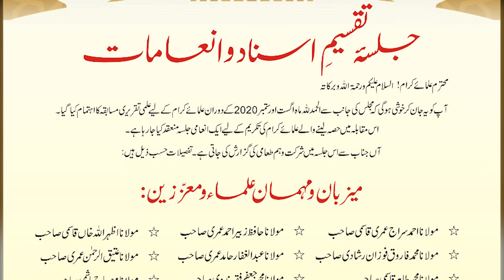08-Taqseem-e-Asnaad-o-Inaamaath (Prize Distribution)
This Prize distribution programme was held to felicitate the winners and participants of the state level online video competition held for Ulama in Karnataka by Majlisul Ulama, Karnataka during August and September 2020. This programme was held on Sunday, 18th October 2020 at Masjid-e-Shafi in Shafi Baagh, K.G.Halli Post, Bangalore.